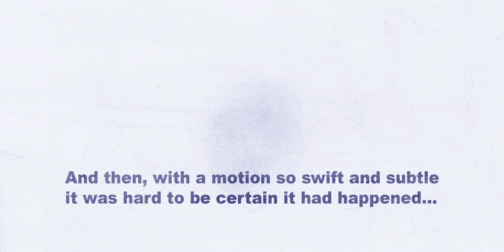"Hibachi" by J. Robert Lennon - A Single Sentence Animation from Electric Literature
For our new Single Sentence Animation, J. Robert Lennon has chosen a sentence from his story "Hibachi" that depicts a turning point in Phillip and Evangeline's marriage: the night she reveals she is one furious Hibachi master.

The sentence: "And then, with a motion so swift and subtle it was hard to be certain that it had happened, she pulled a wooden match from a pocket, scraped it against the exhaust hood, and set the onion alight. "

Single Sentence Animations are creative collaborations. The writer selects a favorite sentence from his or her work and the animator creates a short film in response.

Animation and sound by Benk.

Electric Literature is a bi-monthly anthology of short fiction dedicated to reinvigorating the short story using new media and innovative distribution.